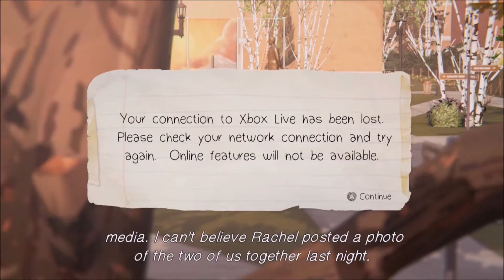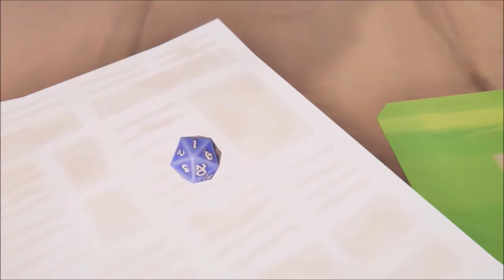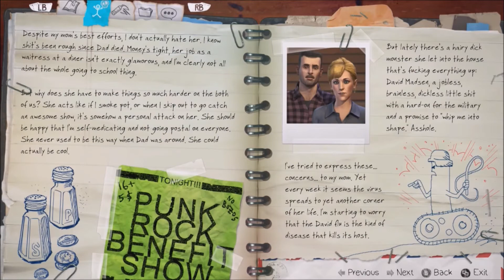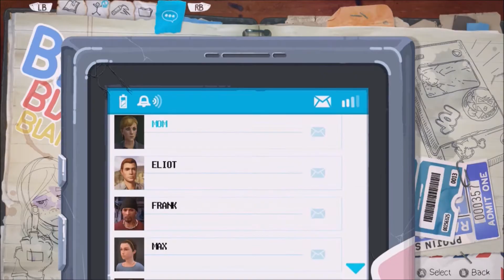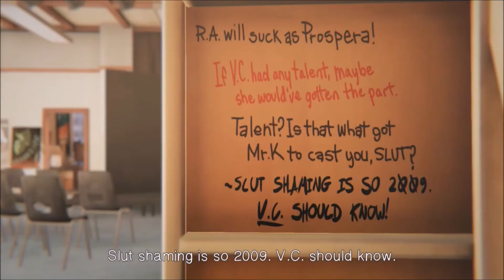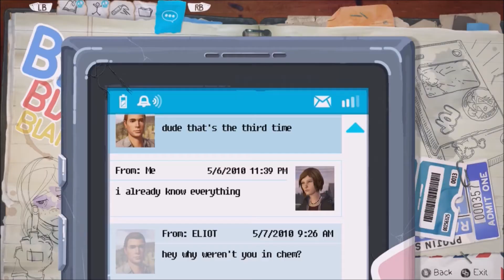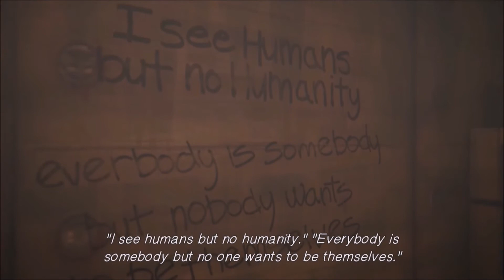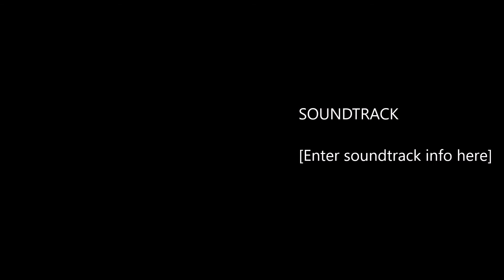Life Is Strange Before The Storm Episode 1 - part 2 - WWTL - Whats With The Lemon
WWTL is continuing their lets play of Life is strange before the storm.